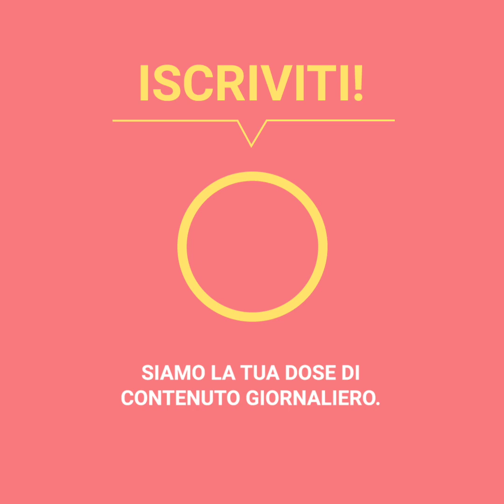Un alce vive 2 anni nel bosco con un pneumatico impigliato al collo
2 anni fa, un alce, residente nel parco nazionale del Colorado, è stata trovata con un pneumatico al collo. La particolare immagine ha fatto il giro del mondo e ha preoccupato i ranger del parco. Ogni tanto, appariva un animale mitologico davanti alle telecamere di sicurezza. E portava sempre lo stesso pneumatico al collo. Proprio ora una squadra è riuscita a identificarlo e ha provato a toglierglielo di dosso. Tuttavia, il suo corpo e le sue corna erano troppo grandi e quel problema avrebbe messo a rischio la vita dell'animale.